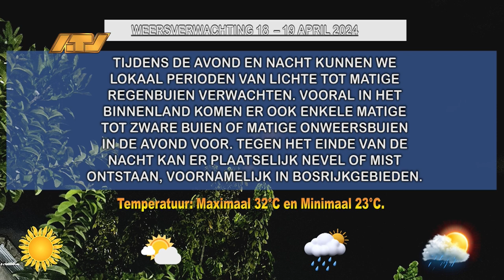18 04 2024 Weersverwachting 18 - 19 april 2024